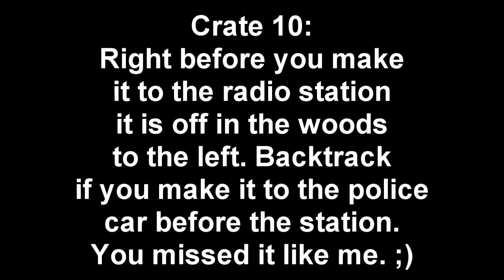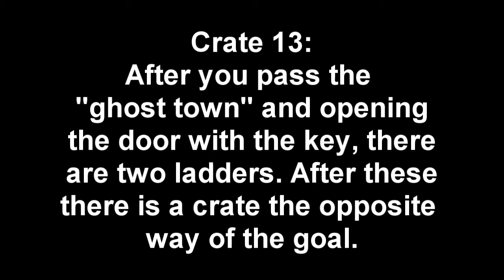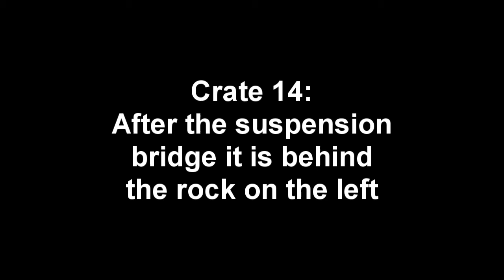Alan Wake Crate Locations: Episode 3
This is the third video for one of the Alan Wake collectible achievements. This playlist will cover the Every Nook and Cranny achievement. For this achievement you need to discover all of the hidden chests in the game, there are 30 total. Episode three contains 5 crates. (Crates 10-14)